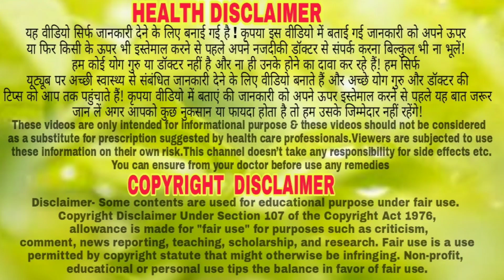सौंफ और मिश्री एक साथ खाएं, कमजोर आंखों की रोशनी को ठीक करके चेहरे पर चमक बढ़ा देगा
सौंफ और मिश्री एक साथ खाएं, कमजोर आंखों की रोशनी को ठीक करके चेहरे पर चमक बढ़ा देगा ||100% Homemade Gharelu Nuskhe
दोस्तों इस वीडियो में हमने आपको सौंफ और मिश्री को एक साथ सेवन करने के जबरदस्त बेहतरीन फायदों के बारे में बताया है और साथ में यह भी बताया है कि अगर आप इसके साथ आमला चूर्ण का सेवन करते हैं तो उसके क्या-क्या फायदे होंगे